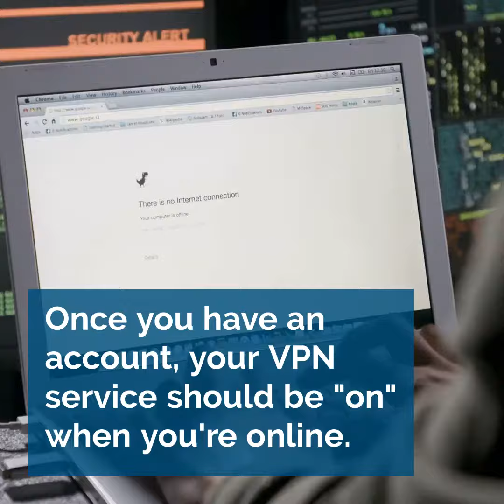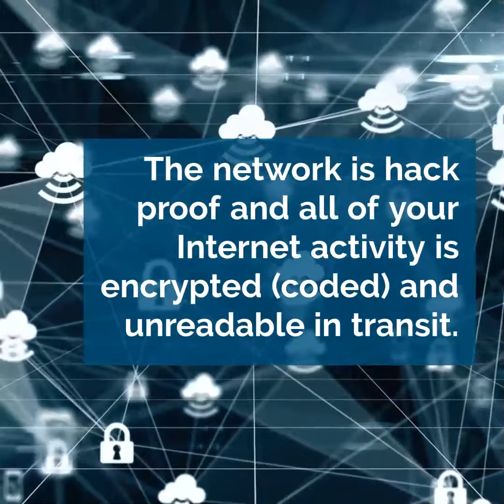How To Improve Your Online Privacy Right Now.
Check out some more interesting facts at whatsmyipaddress.com

So much of where you go on the Internet and what you do can be open to prying eyes. Websites, social media networks, and hackers can all be tracking where you go online. How do you improve your privacy online?
The easiest and best way to protect your privacy is with a VPN (Virtual Private Network) But what is a VPN and why do you need one? There are many options out there like Surfshark, but the best VPN provider is for you to decide. This video covers some key facts about VPNs so you know how to pick the one that’s right for you.